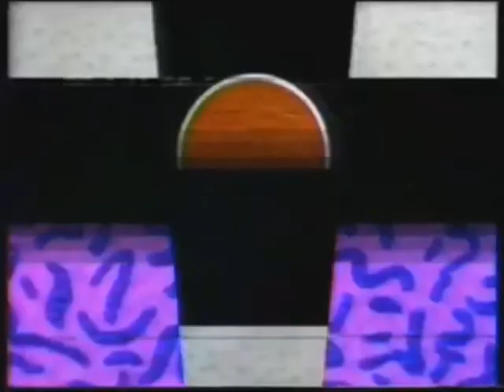[FALSO] Canal de Las Estrellas hackea a Canal 5 (Mexico, 1993, sin efecto VHS)